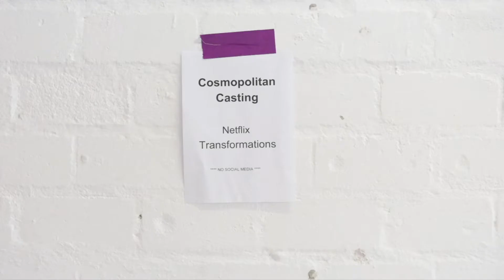Megan Farmer as Alice Charles in The Politician | Netflix Transformations | Cosmopolitan SA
We asked four badass influencers to play their favourite fictional characters. Secure your wigs for these fire looks.

Next up is makeup artist Megan Farmer (@megfarmer) as Payton's girlfriend in The Politician, Alice Charles.